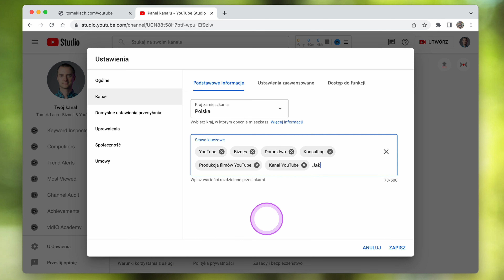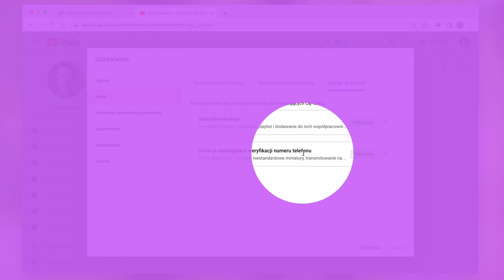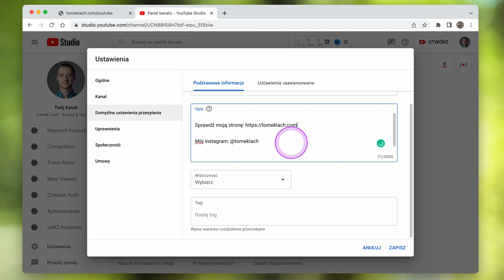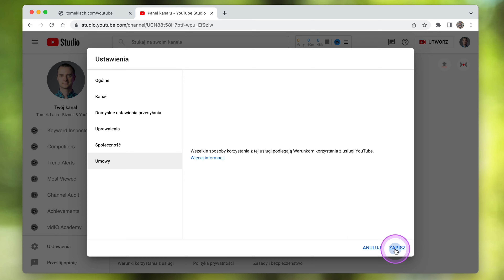Jak dodać miniaturę w filmie YouTube 🔴 Aktywacja miniatur na kanale YouTube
Każdy nowy kanał na YouTube musi być dodatkowo zweryfikowany, aby możliwe było dodanie własnej niestandardowej miniatury filmu. Musisz pamiętać o tym, że miniatura filmu na YouTube to jeden krytycznych elementów mających wpływ na sukces Twojego filmu na YouTube i ma ogromny wpływ na to jak dużo osób zobaczy Twój film.

Masz pytania? Zapraszam do komentarzy :)